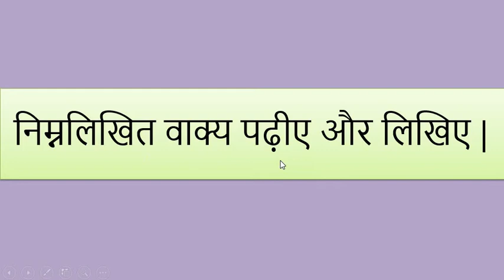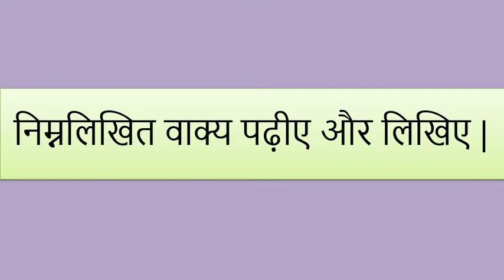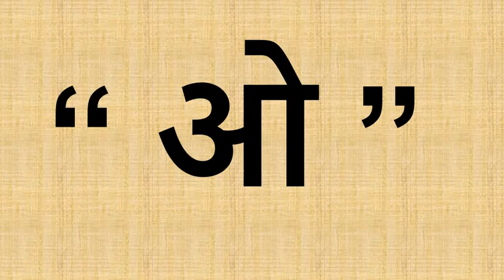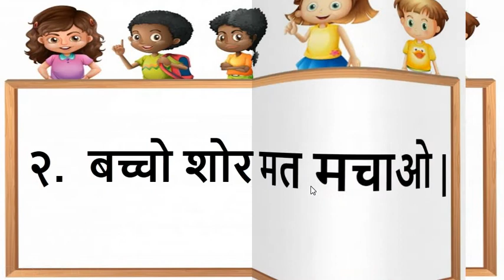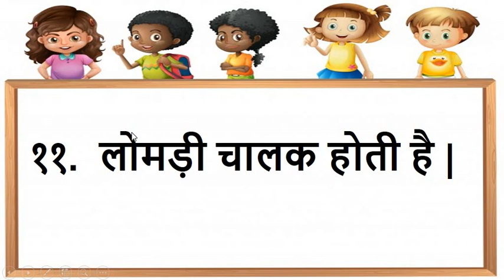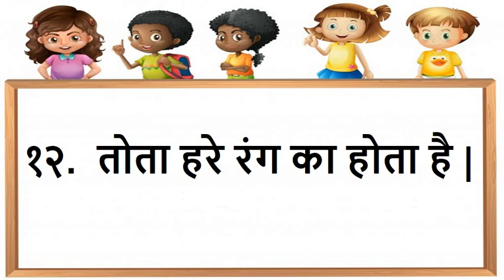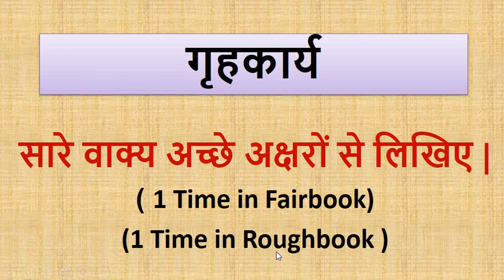English Medium - STD - 4 - HINDI ' ओ ' वाले वाक्य पढ़ीए और लिखिए